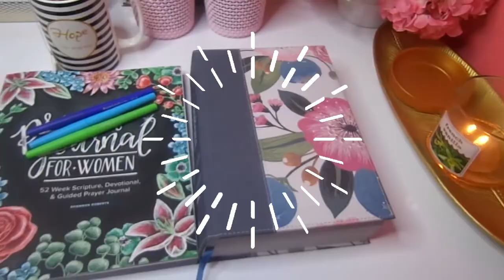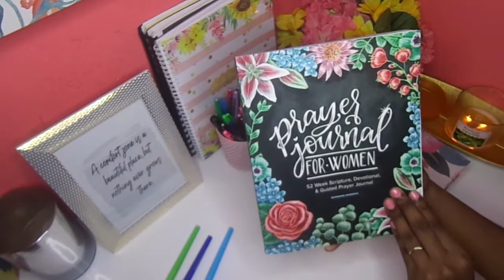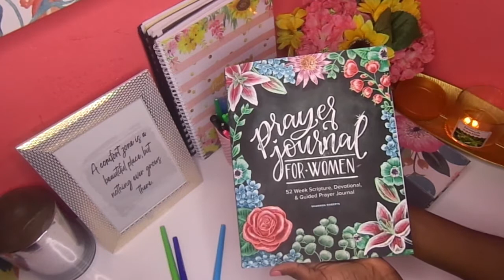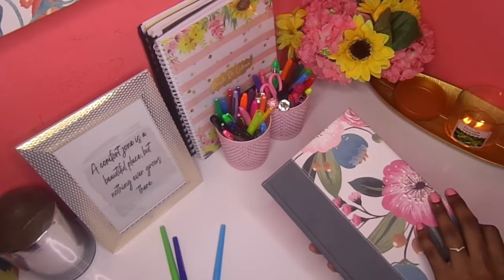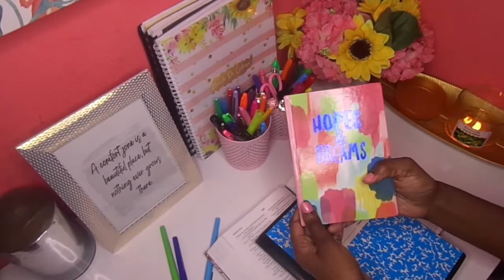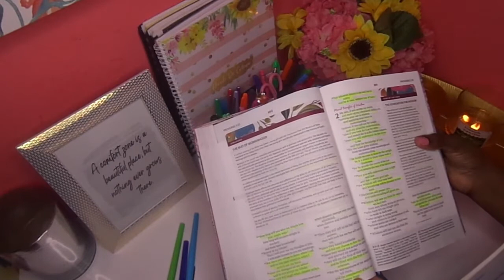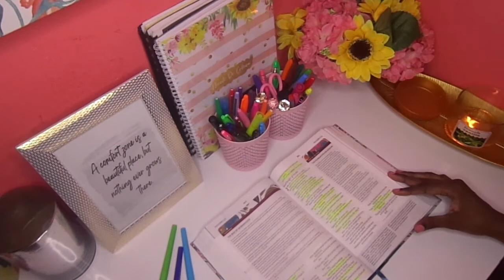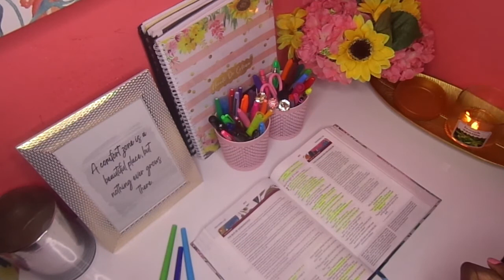How to prayer journal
Hey, guys here is a quick video on how I journal in the mornings or whenever I'm led to. Hope this helps anyone who is looking to grow in their relationship with God. As promised the links are down below. Don't forget to join our email list @ for free resources and monthly devotions.